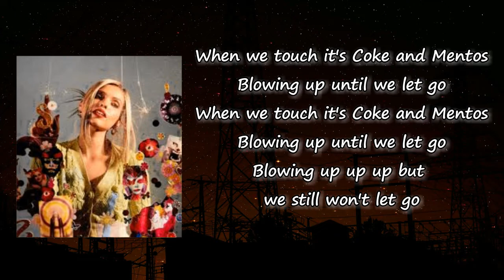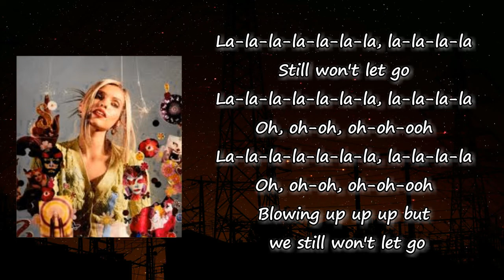salem ilese – coke & mentos Lyrics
Songs: Coke & Mentos by Salem Ilese
Album

Coke & Mentos Lyrics:

You take me back to the third grade
Holding hands on a playdate, oh oh oh
Tongues tied like a shoelace
Heart beats like a horse race
Almost failed out of chem class
Only learned all the fun facts, oh oh oh
Making wine in the school lab
Getting high on the black pens

You remind me of an experiment
And I don't mean
Volcanoes or lava lamps, no

When we touch it's Coke and Mentos
Blowing up until we let go
Blowing up, up, up, but we still won't let go

Bottled up my emotions
Till you twisted me open, oh oh oh
Took a sip of my ocean
Started dipping your toes in

Instantly reacting to your skin
One day it'll hurt to let you in
It's not the fall that kills you in the end
But we're sticking the landing

La-la-la-la-la-la-la, la-la-la-la
Still won't let go
La-la-la-la-la-la-la, la-la-la-la
Oh, oh-oh, oh-oh-ooh
La-la-la-la-la-la-la, la-la-la-la
Oh, oh-oh, oh-oh-ooh